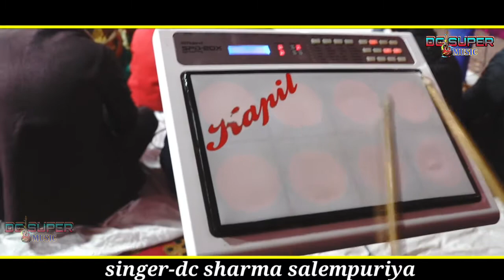माँ बाप का सबसे बहतरीन भजन।।माँ बाप का कर्जा ते ना कदे चुकाया जा dc sharma salempuriya दिल्ली जागरण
DC SUPER MUSIC-contect us..9311476705
SONG -  maa bap ka karja se

SINGER -  dc sharma salempuriya 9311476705
ARTIST -
WRITER---
CEMRAMEN---mohit sharma
EDITOR - deepak sharma salempur 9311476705
LABEL -  D C SUPER MUSIC

                    DC SUPER MUSIC Presenting
BABA MOHAN RAM HITS SONG
Ragni ,,haryanvi song,, DEKHNE KE LIYE SARCH KRE DC SUPER MUSIC